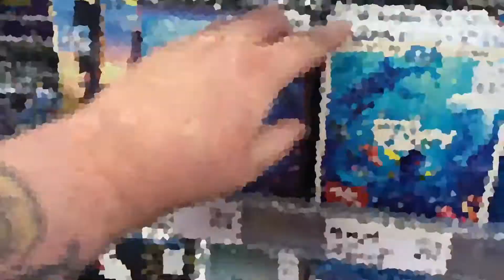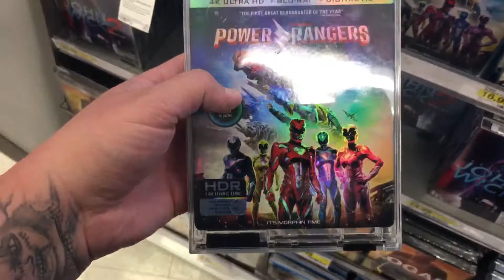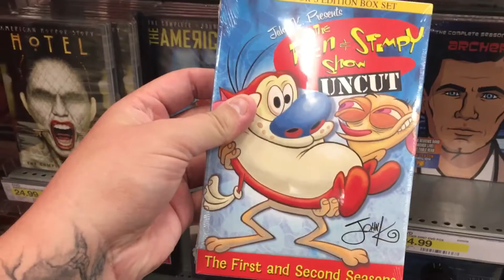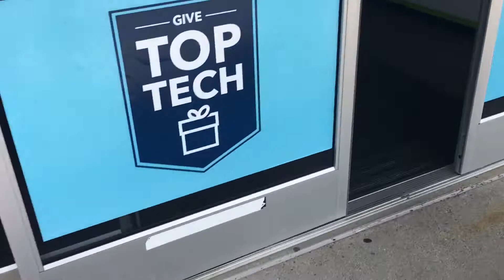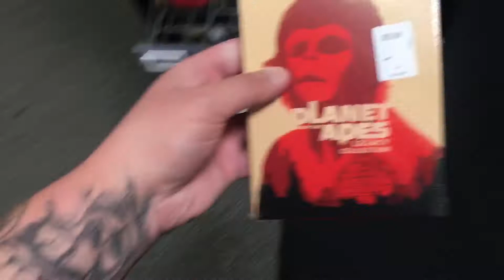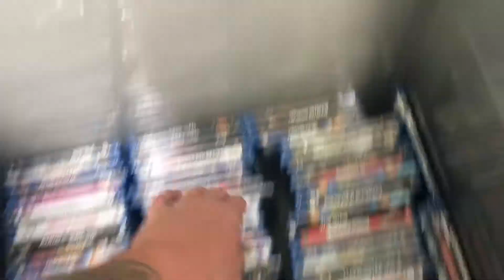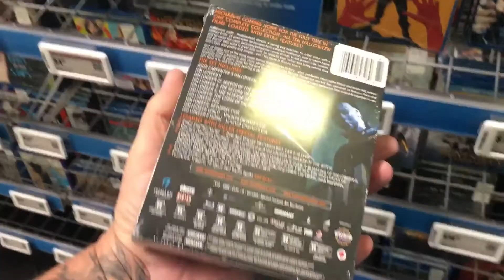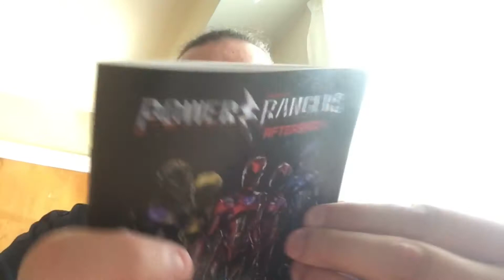Blu Ray/DVD shopping 06/27/17 (It's morphin' time!!)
Hey everyone! Back with another Blu Ray/DVD shopping episode! Not a big pick up day but had to get my hands on the big title released! In this video, I head to Target and Best Buy all by my lonesome! Only one title today...trying to save every penny for Days Of The Dead! Hope you enjoy the video!

Pick ups today:

Blu ray-
Power Rangers (Target exclusive steelbook)